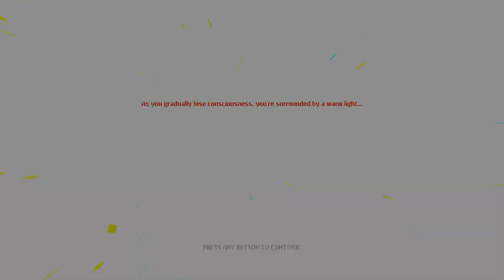Twitch VOD: Un roguelite, un puzzle game, un gioco orribile e uno banale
La live libera del 30/06/2023 è stata interamente dedicata alle review copy, ne abbiamo provate ben quattro, di natura e qualità molto diverse:

0:00 Neon Abyss
1:05:36 Dr. Fetus' Mean Meat Machine
1:39:37 The Temple Of
2:07:37 Radon Break